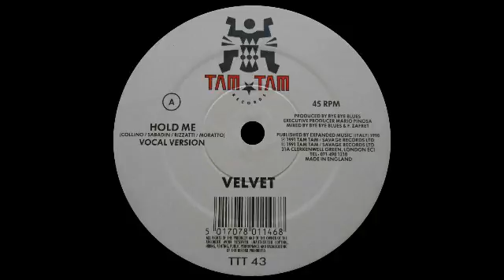Velvet - Hold Me (Vocal Version)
Tam Tam Records [TTT 043]